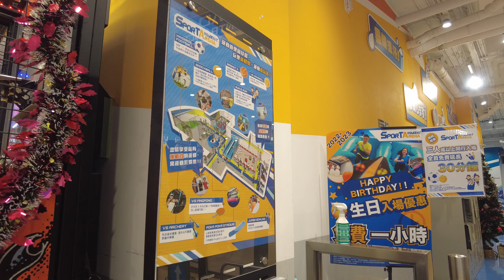徒步九龍灣 Namco 德福廣場2期City walk in Kowloon Bay, Namco, Telford Plaza 2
Video recorded in December 2023 影片攝於2023年12月